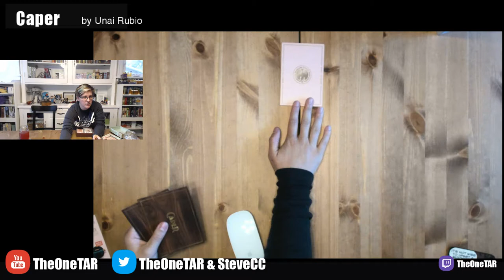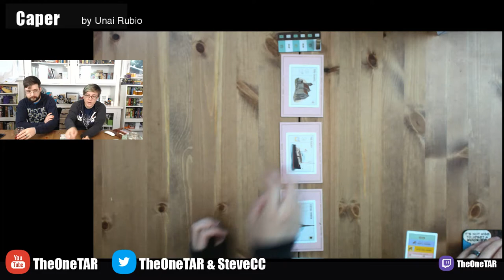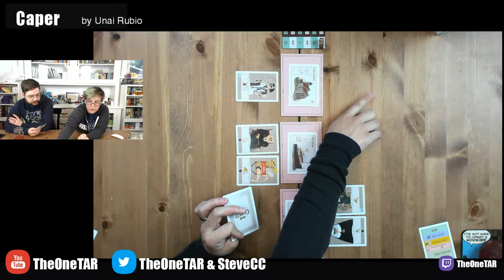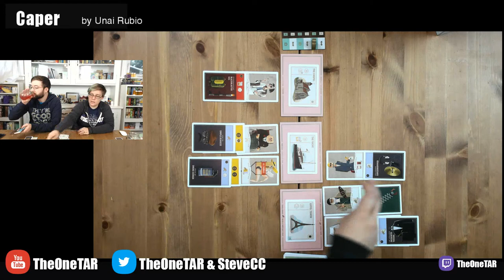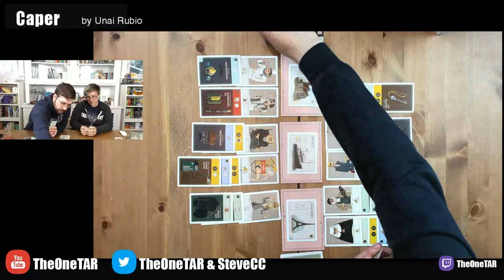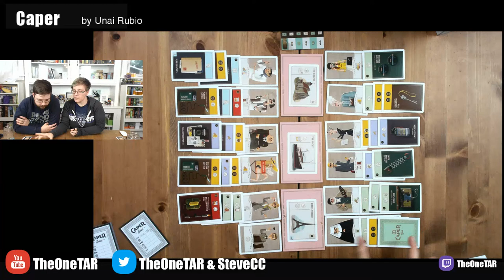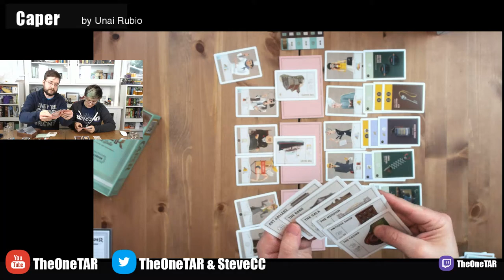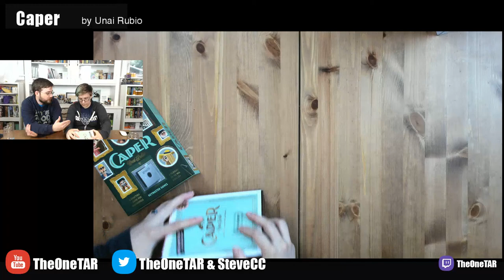Steve & Tiffany Learn & Play: Caper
Designed by Unai Rubio and published by Keymaster Games.

Setup - 3:52
Teach - 10:26
Gameplay Starts - 15:18
Scoring - 35:24
Thoughts - 42:22

Chat seem empty?

Our felt bowls are from Nettersplay